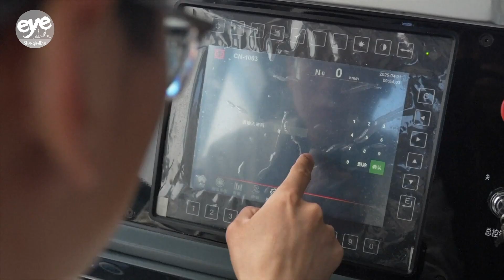China rolls out first 1000kW battery-powered locomotives for industrial use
The first batch of battery-powered locomotives from China's CRRC Dalian in Liaoning Province are ready for operation, company officials said recently.

The 1000-kilowatt battery units will be used in steel enterprises, replacing outdated diesel locomotives, which officials say marks a significant step in the country's efforts to embrace green industrial practices.

The locomotives are equipped with high-capacity lithium iron phosphate batteries and feature advanced liquid-cooled fast-charging technology that can support a full charge in just 70 minutes.

They also have an unmanned intelligent transport mode that can simulate the operating habits of experienced drivers, enabling fully autonomous transportation.